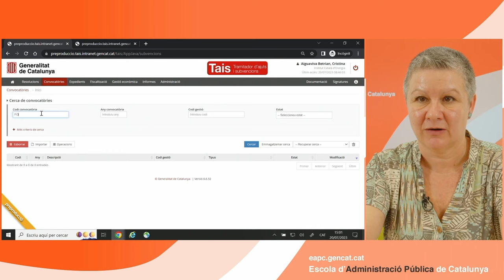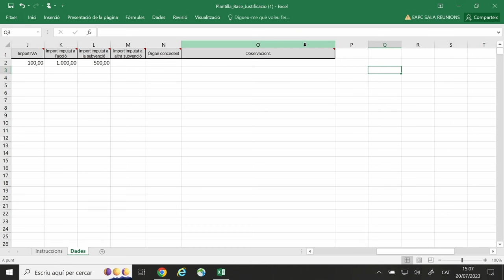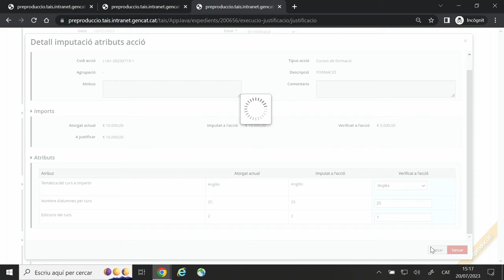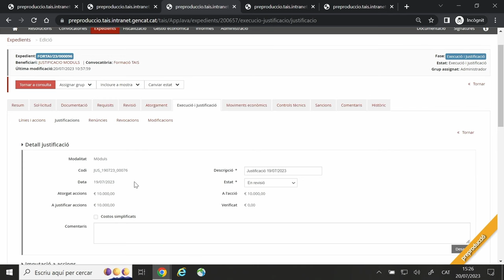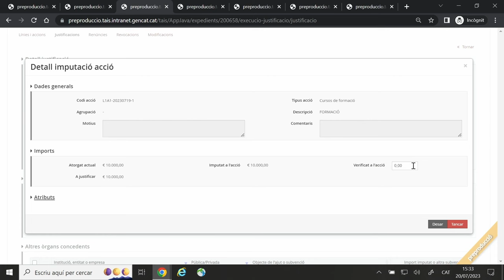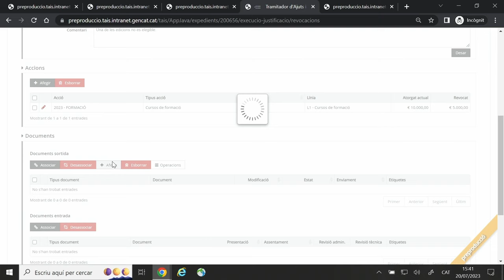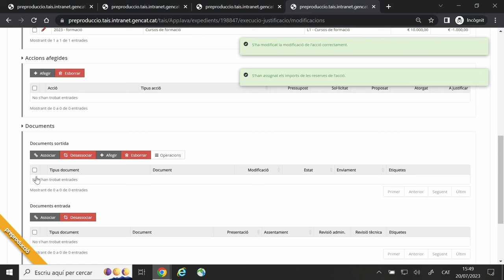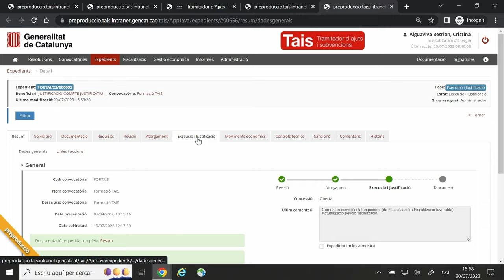El Tramitador d'Ajuts i Subvencions (TAIS): 6. Justificació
00:00 El Tramitador d'Ajuts i Subvencions TAIS. Justificació
00:12 Modalitats de justificació
06:25 Justificació amb compte justificatiu
18:36 Justificació per mòduls
23:09 Justificació d’estats comptables i altres documents
29:13 Revocacions
36:43 Modificacions
40:14 Renúncies